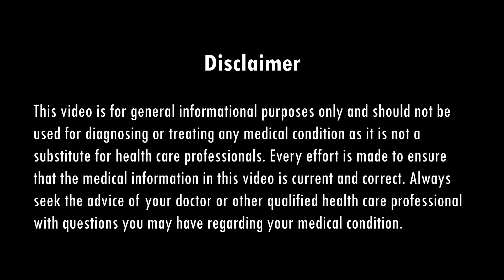यदि आपका ट्राइग्लिसराइड अधिक है तो क्या आप पनीर खा सकते हैं? | DIAAFIT